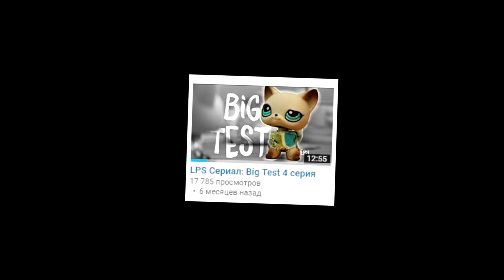ААААААААААААААА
Когда очень долго не выходят сериалы\рубрики
А ты их ждешь, да?
Прости, но не сейчас.

Хех, на самом деле я хочу поснимать НОРМАЛЬНЫЕ видео, но увы времени ЧЕРТОВСКИ мало. Потерпите ещё немного, пожалуйста.